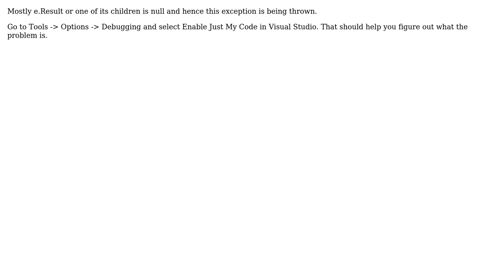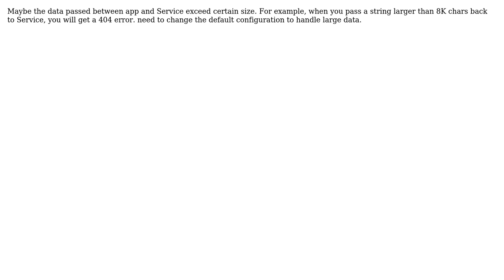"TargetInvocationException" in windows phone 8 sdk (3 Solutions!!)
"TargetInvocationException" in windows phone 8 sdk

With thanks & praise to God, and with thanks to the many people who have made this project possible! | Content (except music & images) licensed under CC BY-SA | Music | Images & others | With thanks to user varagrawal user sa_ddam213 user Rami Sarieddine user Praishgm and the Stack Exchange Network Trademarks are property of their respective owners. You are responsible for your own actions.